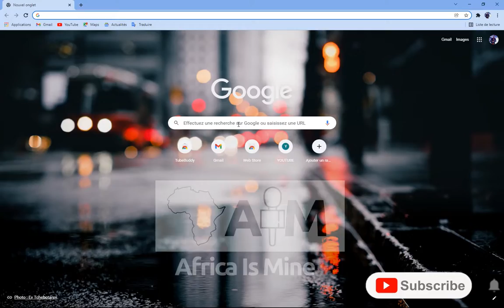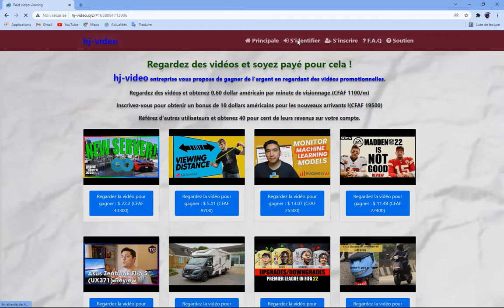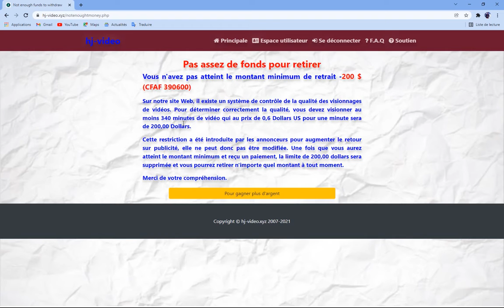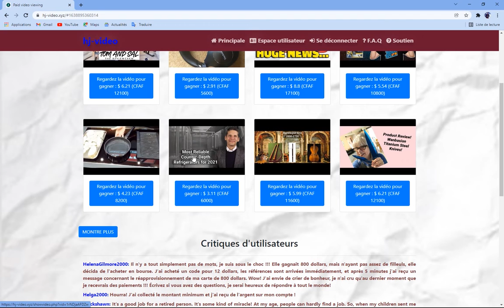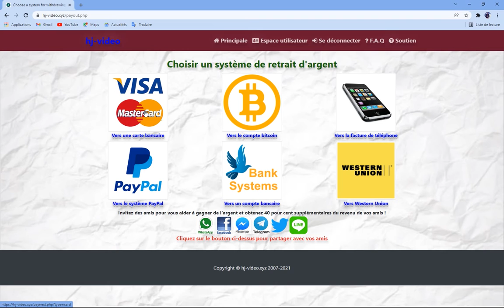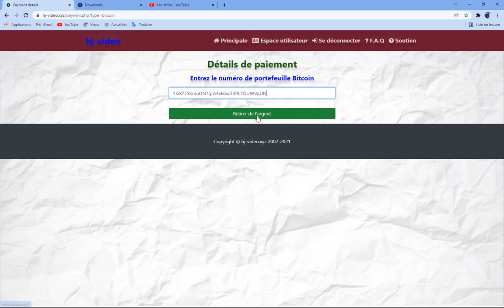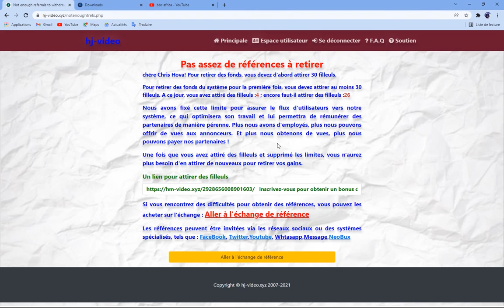DE 0 A 300 DOLLARS PAR JOUR.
Vous voulez gagner l'argent chaque jour et chaque jour juste en regardant des vidéos ?
L'argent facile chaque jour. Sortir de 0 dollars par jour à 300 dollars par jour.